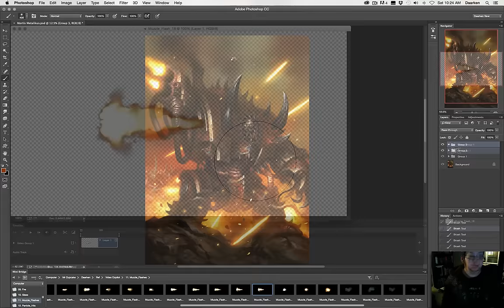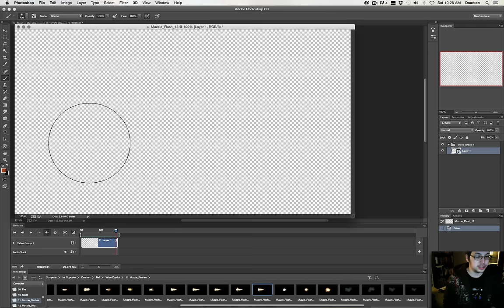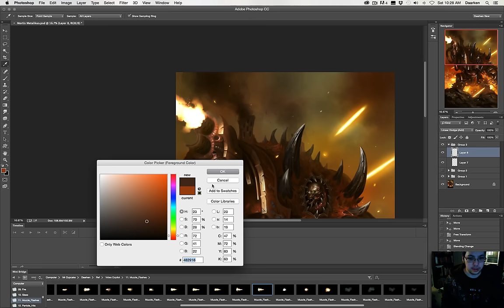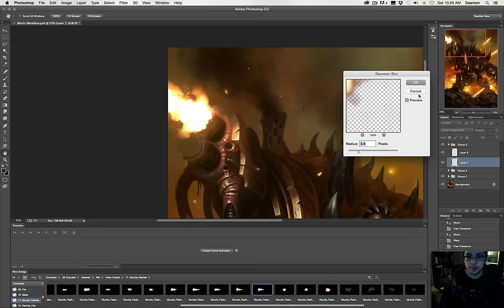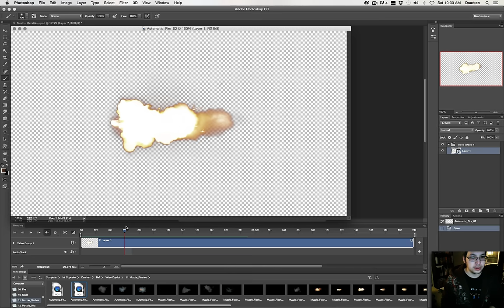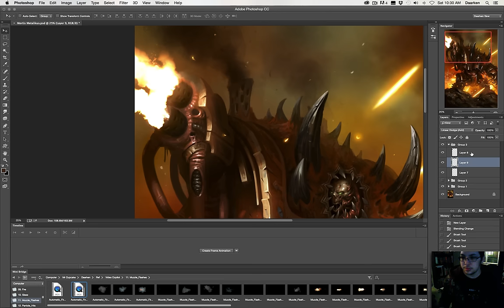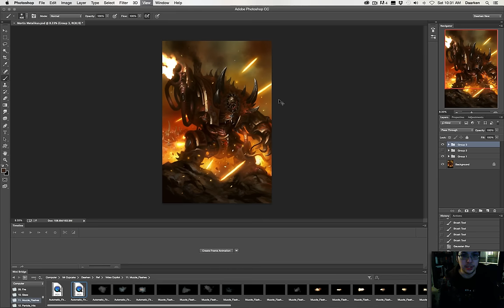Creating Muzzle Flashes - Two Techniques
In this tutorial Daarken shows you two different techniques for creating muzzle flashes. The first is achieved by painting the flashes by hand and combining a linear dodge (add) layer. The second is using live-action frames in combination with layer effects.

For more information about the live-action clips mentioned in the video, please visit Video Copilot.